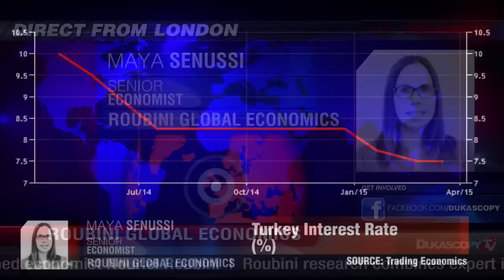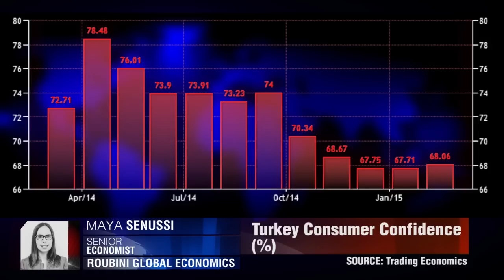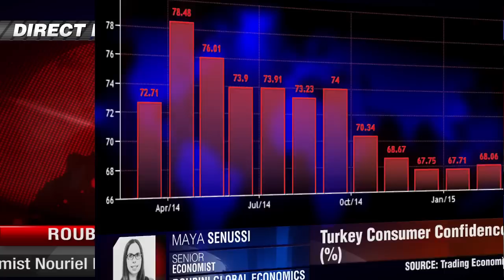Noticias de Turquía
La tasa de interés de Turquía se mantiene en 7,5%. Maya Senussi, Roubini Global Economics.